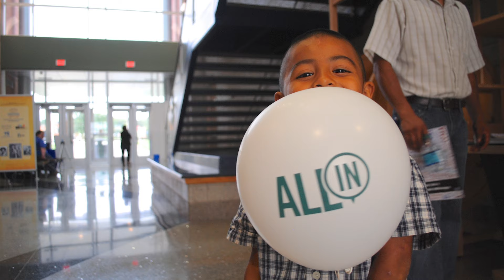Indiana Humanities - What We Do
Indiana Humanities connects people, opens minds and enriches lives by creating and facilitating programs that encourage Hoosiers to think, read and talk. How? Learn more by watching this video.